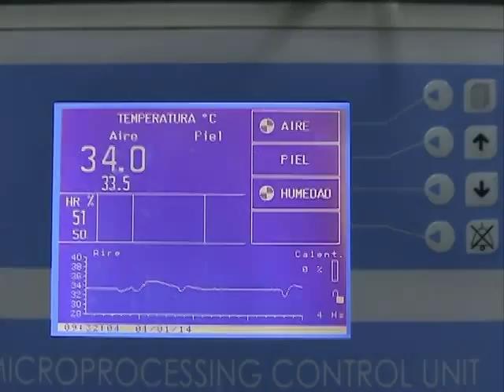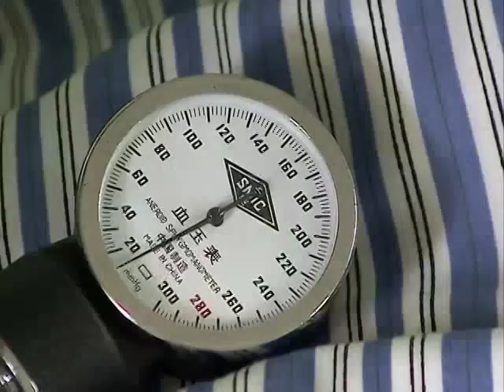Logra Cienfuegos tasa de mortalidad infantil de 3.0 por cada mil niños nacidos vivos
El indicador, no tiene precedentes en la historia local cuyo registro más bajo, de 3, 7 se había conseguido en 2010; en opinión de especialistas el del año que acaba de concluir es el resultado de una atención primaria más fortalecida, del rigor profesional del Hospital Pediátrico, y del desvelo de la maternidad y de neonatología.